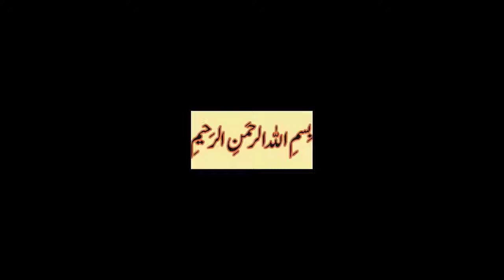Shaikh Jafer Mujtahidi ka waqiya.. Allama Nusrat Abbas Bukhari Syed